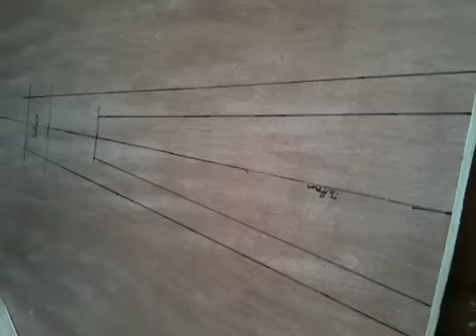Wooden bike frame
This is the rough cut of my two part wooden bike frame, the two pieces will be matched and shaped to be a perfect fit.